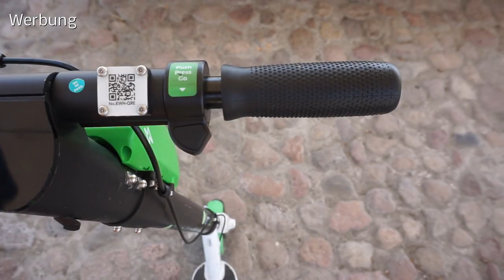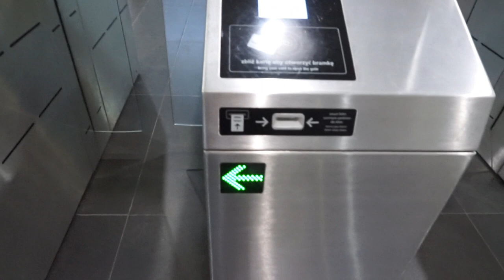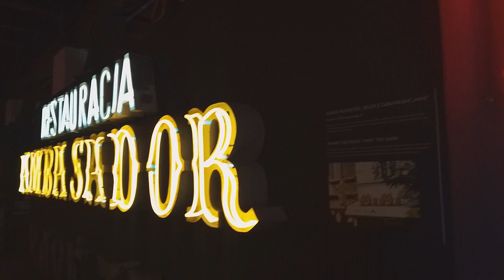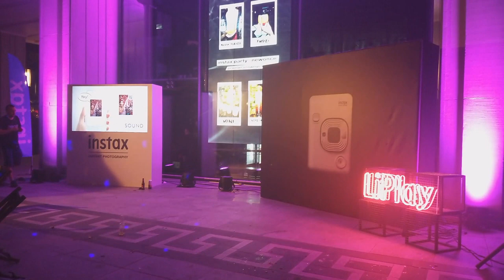Mein kurztrip nach WARSCHAU Vlog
Ich hoffe da dir das Video gefallen hat wen ja dann würde ich mich über ein Daumen nach oben freuen und wenn du kein video mehr verpassen willst dann lass doch einfach ein Kostenloses Abo da!

✖ Das Werk ( Video ) ist Urheberrechtlich geschützt.